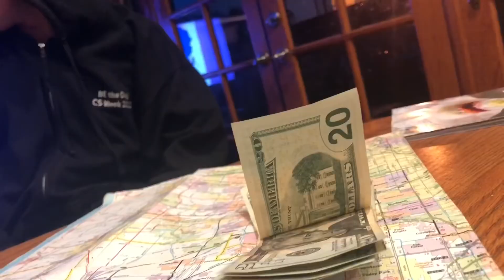No Livestream Here’s Why